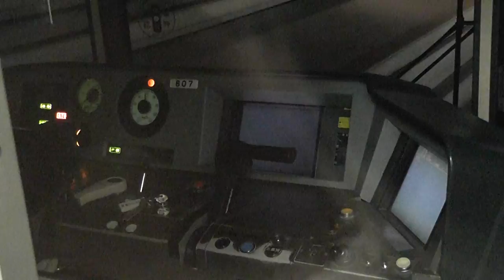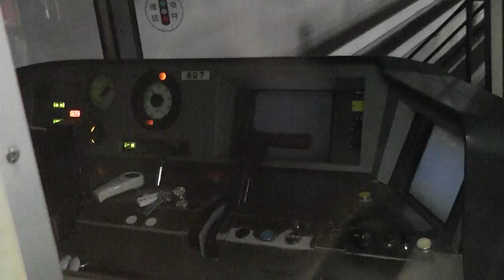京阪800系の運転観察 地下鉄東西線編 How to operate Kyoto municipal subway Tozai line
・ドアを閉めたら(スイッチを)押すだけポン!　以上。担当されている運転手さんは、一定スパンで手動運転をされ、運転技術の維持に努めていらっしゃるそうです。
・ATO区間で手動運転してるとこ見てみたいな・・・と思ってたらあった。
・「メトロのは知ってるけど・・・それどこの地下鉄?」という方はこれをどうぞ